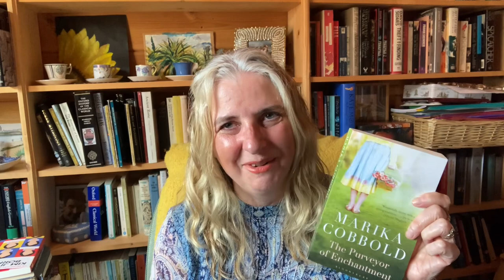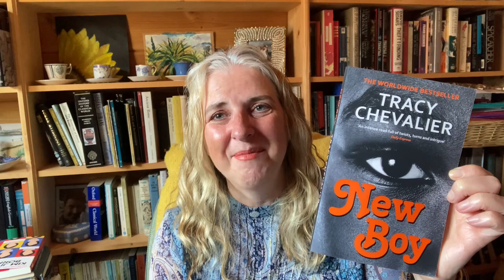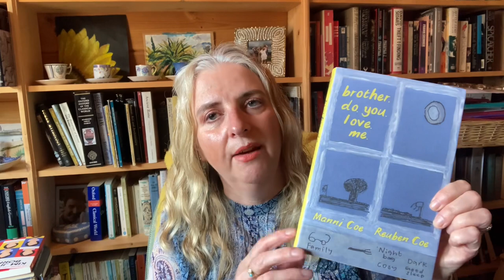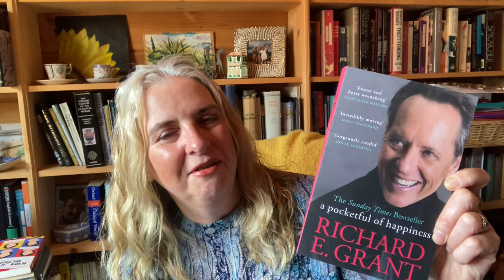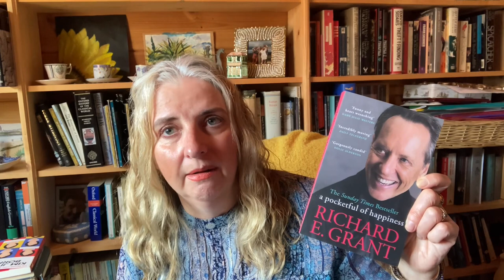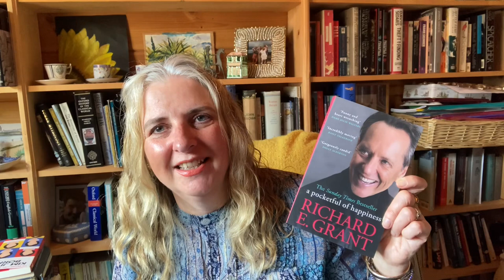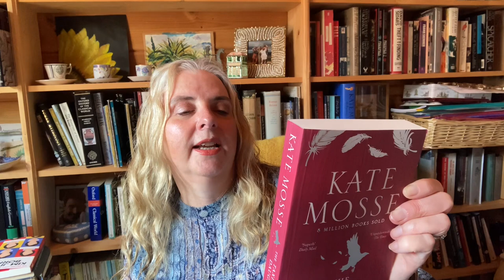Hay Festival Book Haul 2023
In which I muse about the books I treated myself to at @HayFestivalOfficial

Books discussed:

The Purveyor of Enchantment by Marika Cobbold

New Boy by Tracy Chevalier

Good Girls by Hadley Freeman

Brother Do You Live Me by Manni Coe and Reuben Coe

A Pocket Full of Happiness by Richard E Grant

The Taxidermist’s Daughter by Kate Mosse